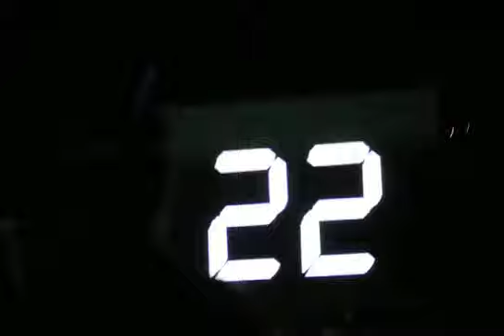Yeah Yeah Yeahs - Falls Festival 2009